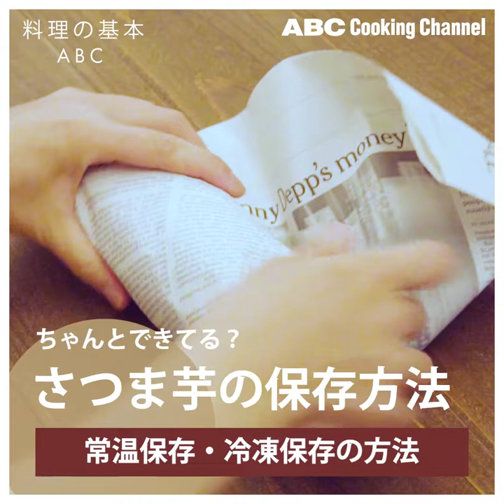【料理の基本ABC】さつまいもの保存方法｜ABCクッキングスタジオ